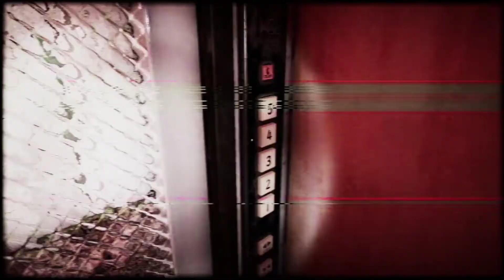Night Delivery | 例外配達 full game walkthrough (Jhorror, 2021)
Hello guys, Night Delivery | 例外配達  (2021) is a psychological Japanese horror adventure game.

This walkthrough has been edited for your viewing pleasure, all the filler walking was removed (game is about an hour long with walking back and forth).

I have to say, "The Convenience Store" (2020) was a stronger game from Chilla's Art imo,  but this was ok :)